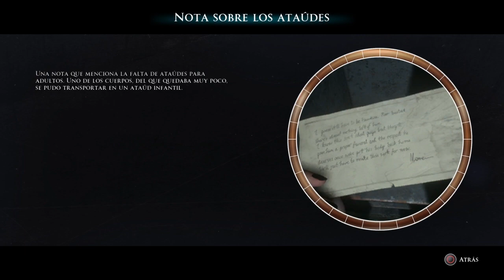Man of Medan español pt final: los sobrevivientes - Little Hope trailer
The Dark pictures Anthology español pt 12: el amanecer